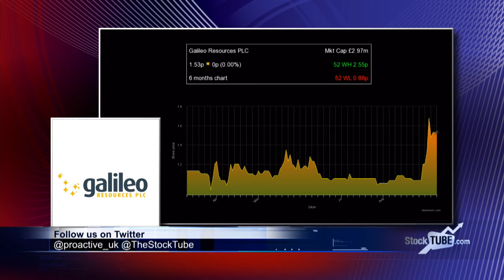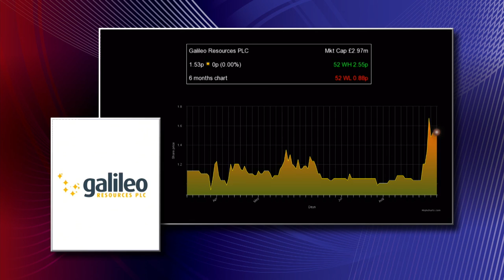Galileo Resources PLC could be drilling at Concordia as early as January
Galileo Resources PLC (LON:GLR) is about to kick off geophysical exploration at its Concordia copper project in South Africa next month, starting with one of its top three targets for open pit mining: Homeep.
Chairman and chief executive Colin Bird tells Proactive Investors that the indicated grades have been 0.8% and north of that figure in some parts, which is a relatively high grade for an open pit. For non-mining buffs, he throws in a quick explanation of the induced polarisation (IP) technique that should direct the company to where the best grades are.
“Concordia has all the makings of a big project,” Bird said.